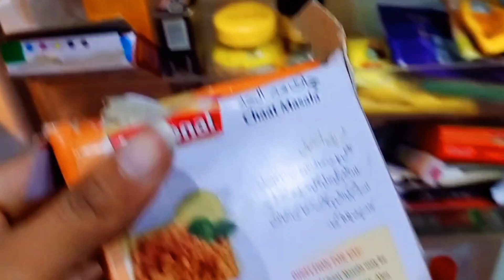Daily Vlog Mom's || Daily Life With Ashi || Daily Routine || Cooking Vlog Mom's